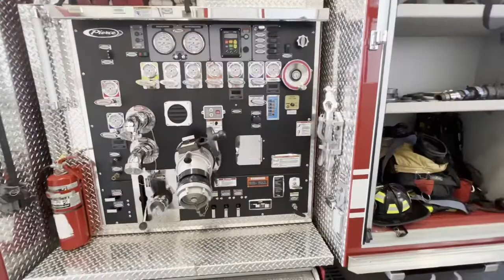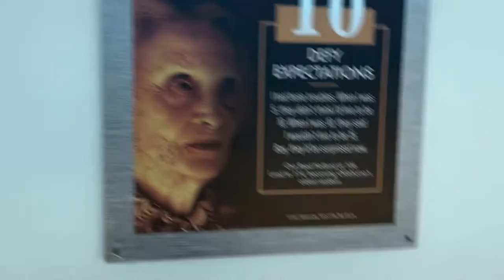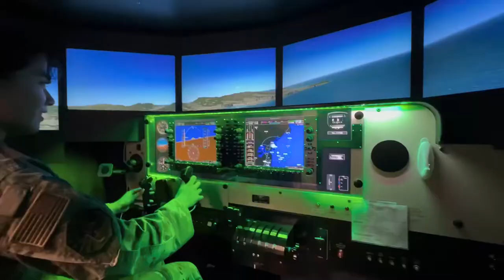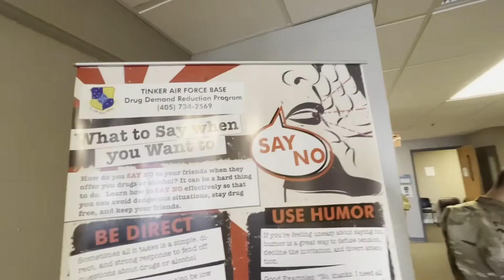OPS AF 2022: TINKER AFB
I went to Tinker AFB for 16 days. Here’s how it went.

NGL. A lot of stuff went wrong, but overall it was okay. I know people who had way better experiences, I just wasn’t lucky.